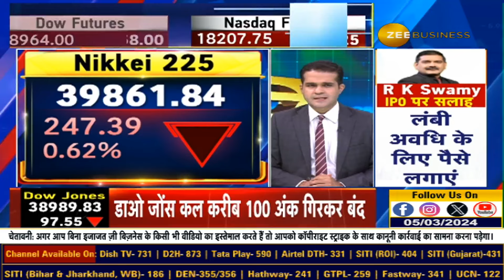Dow Jones Slips Within 150-Point Range, Nasdaq Slides 0.4%, Apple and Tesla Take a Hit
ग्लोबल बाजारों से सुस्त संकेत... रिकॉर्ड तेजी के बाद US बाजारों में हल्की गिरावट... Dow Jones 150 अंक की रेंज में कारोबार के बीच 100 अंक फिसला... IT में नरमी से Nasdaq पर 0.4% की गिरावट... Apple शेयर 2.5%, Tesla शेयर 7% लुढ़का... 10 साल की बॉन्ड यील्ड बढ़त के साथ 4.2% के पार... सोना रिकॉर्ड ऊंचाई के पास, $2120 के पार पहली बार बंद... घरेलू वायदा में GOLD में पहली बार ₹64,575 का स्तर, 15 दिनों में ₹3000 चढ़ा सोना